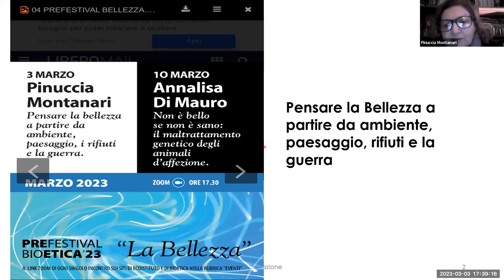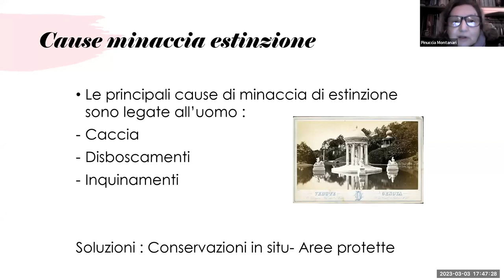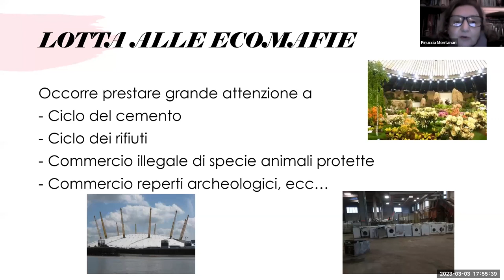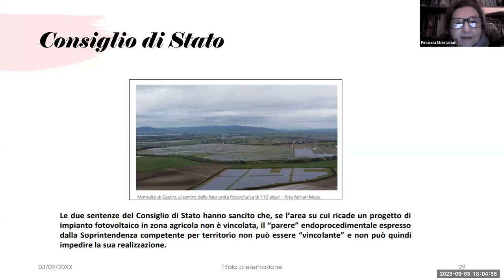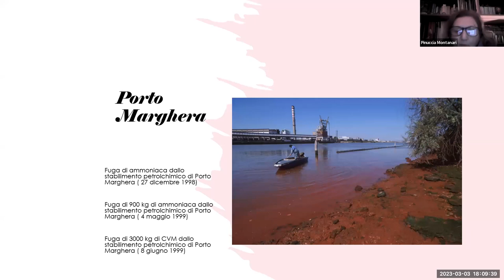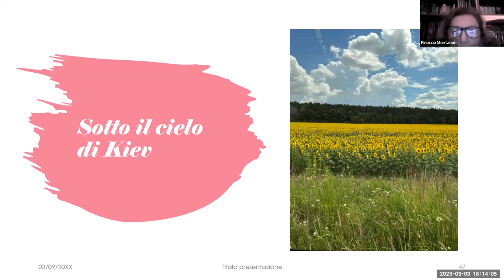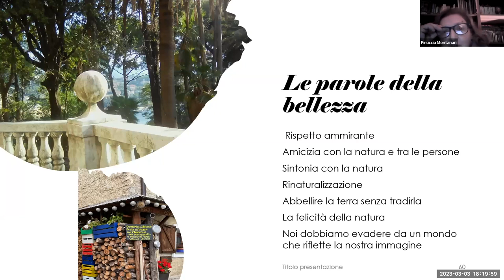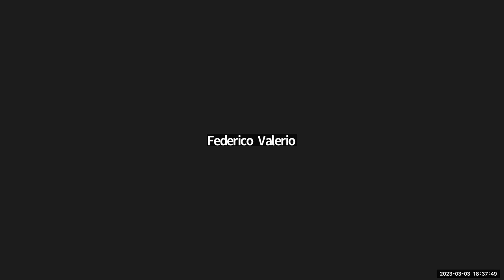Pensare la bellezza a partire da ambiente, paesaggio, i rifiuti e la guerra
Con la prof.ssa Pinuccia Montanari